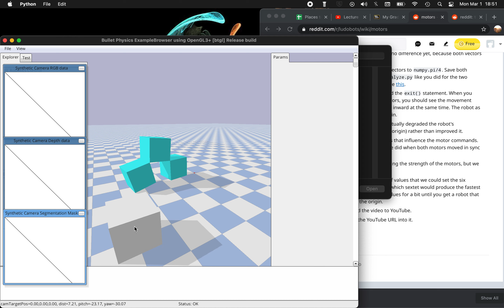Assn4 PartG 56